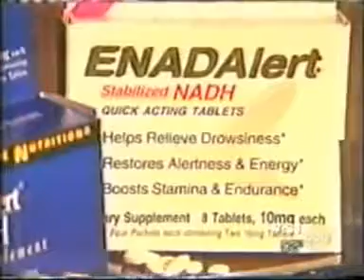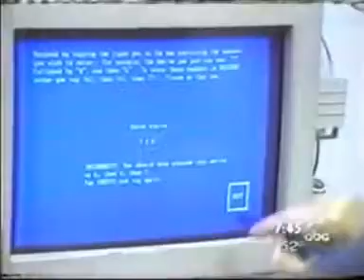Enada NADH Coenzyme1, Co E1 Benefits Described And Explained On ABC Television Netword